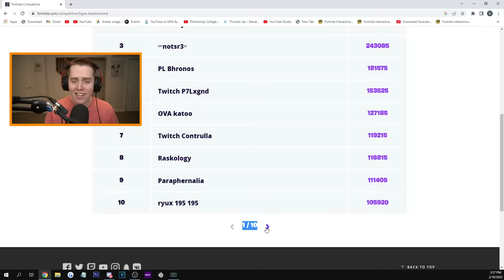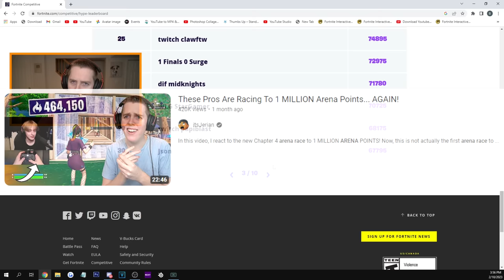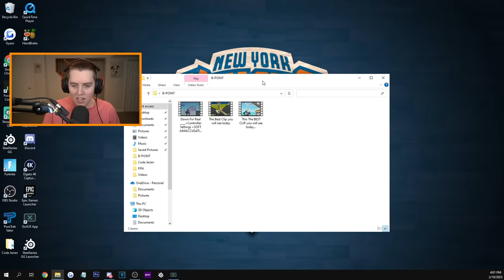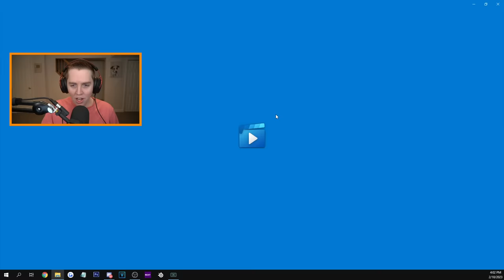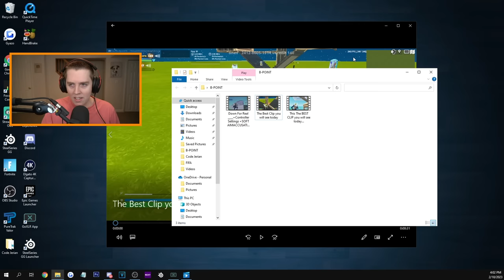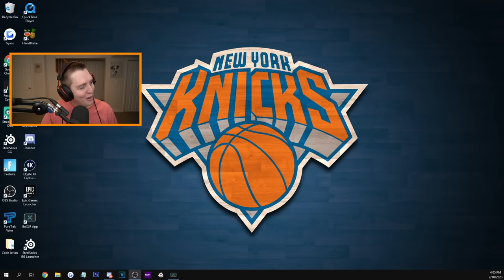The *BEST* 11 Year Old Arena Grinder Is BACK! (Chapter 4)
In this video, I re-unite with the absolute legend himself, B-POINT! For those of you that don't remember B-Point or who haven't seen the first video I made on him, this kid is a complete BEAST. On top of being 11 years old and finishing Top 10 in the arena point leaderboard for Chapter 3 Season 2, B-Point is a console controller demon that had one of the craziest clutches I've ever had in a video. That is why today I decided after 6 months of him not being on my channel, to finally run it back, see just how crazy he is in Chapter 4, and to also see what he's up to nowadays.

Song: Chill Piano Drake Type Trap Beat "Monaco" by OZSOUND

My Setup:
Mouse - Logitech Superlight (Black)
Mousepad - Artisan Hien Soft XL (Red)